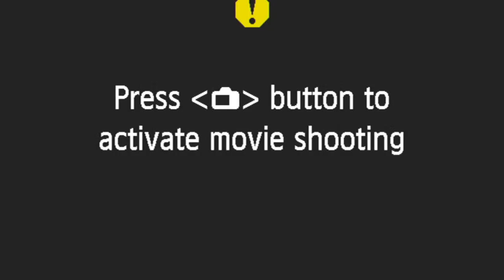Funeral Service - Iona Noronha - St. Alex Church, Calangute- 28/02/2021